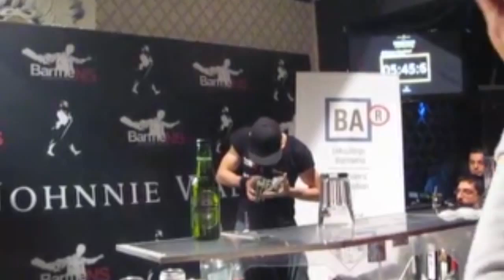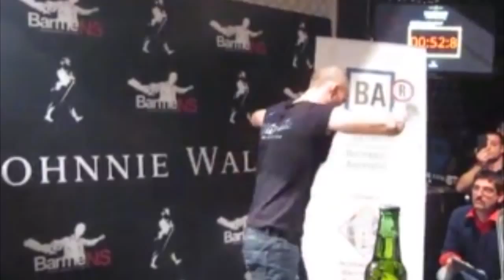The Journey Of Flying Cocktails Flair Bartending filmed by the fans ;)